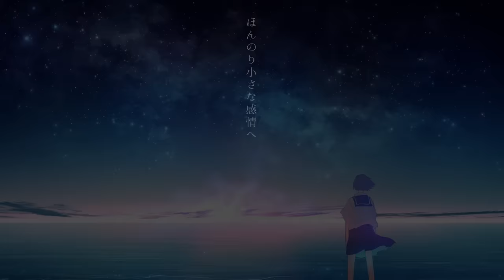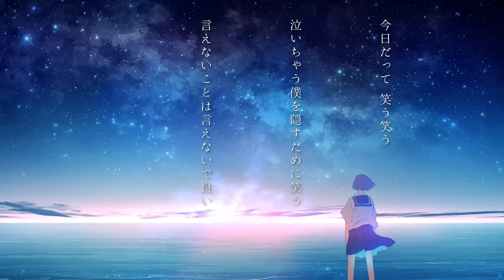ロクデナシ「ただ声一つ」/ Rokudenashi - One Voice【Official Music Video】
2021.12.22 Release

Vocal：にんじん @ninzin_official
Words, Music & Arrangement：MIMI @MIMI...official